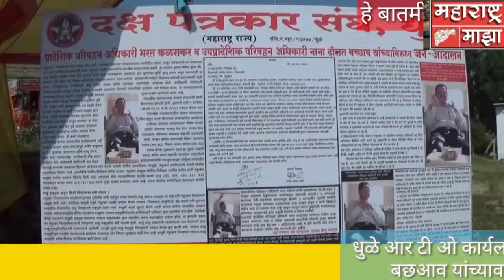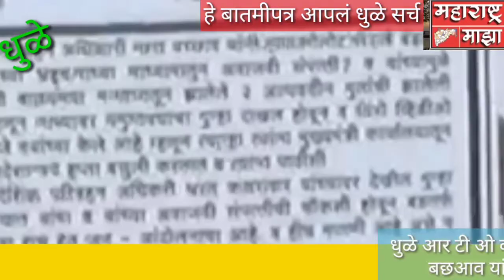आर टी ओ वरती गुन्हा दाखल करा आंदोलन केले सुरू/म्हसदी गावाला पेट्रोल पंपच्या शुभारंभ झाला संपन्न